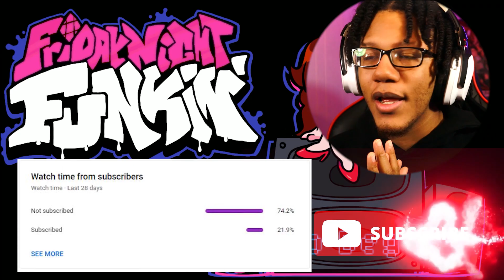Carol Whitty Date Mod! [HARD MODE😡💢]| Friday Night Funkin'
Carol Whitty Date Mod Gameplay! TRUE ENDING! (Date Week Mod)

0:00 INTRO
0:30 FIRST STAGE
2:30 SECOND STAGE
4:20 FINAL STAGE
7:32 HARD MODE!!!

TAGS!